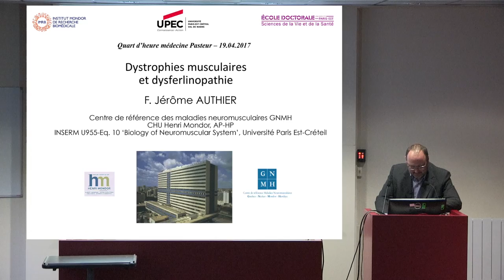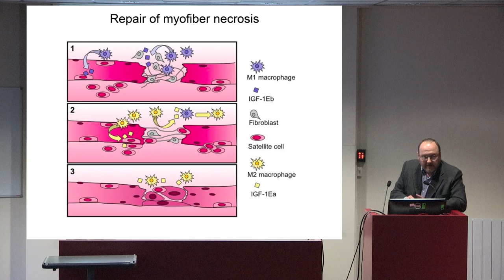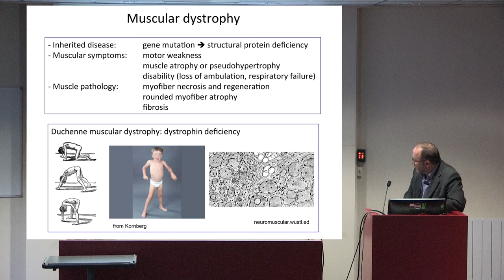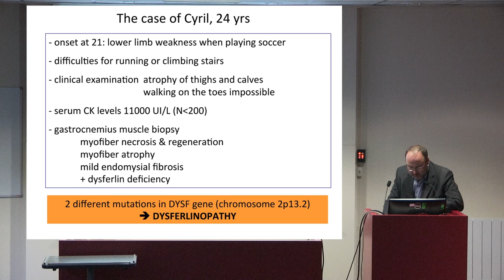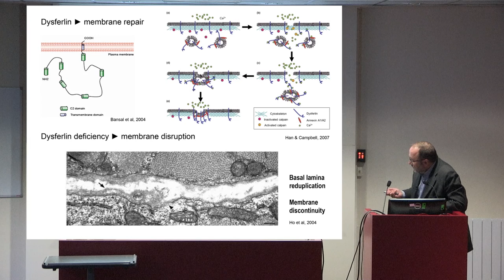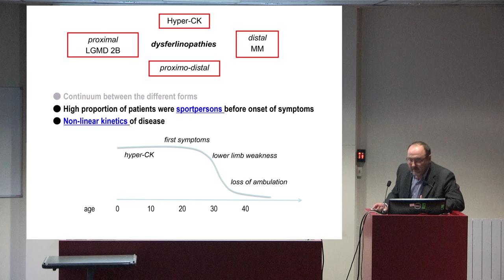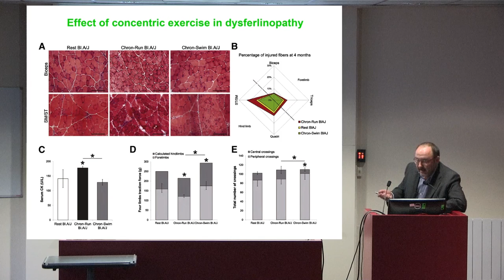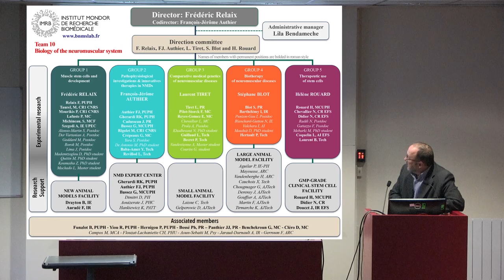Dystrophies musculaires et dysferlinopathie - Jérôme Authier (CHU Henri Mondor)